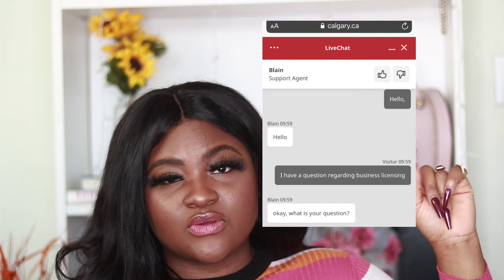DO YOU NEED A BUSINESS LICENSE TO SELL ONLINE IN CANADA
DO YOU NEED A BUSINESSLICENSE TO SELL ONLINE IN CANADA?

HI MY LOVES! THIS IS THE ULTIMATE QUESTION FOR ALL ONLINE BASED BUSINESSES. "DO I NEED A BUSINESS LICENSE TO SELL ONLINE"

IN THIS VIDEO I WILL BE SHARING ALL THE INFORMATION YOU WOULD NEED REGARDING THIS DILEMMA

RESOURCES:

If you are reading this, then Let's be friends on social!

🎀Snap Chat🎀
✨ Adejokemi